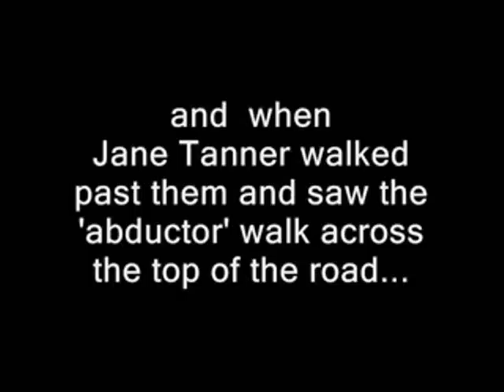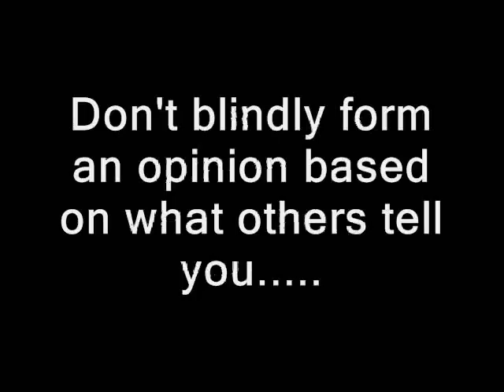MCMINUTES Impossible 3 min Window of Opportunity for Madeleine's 'Abduction'!